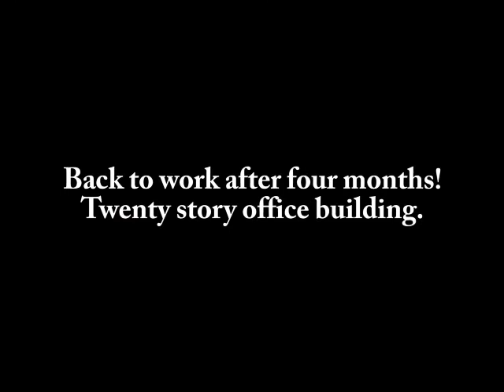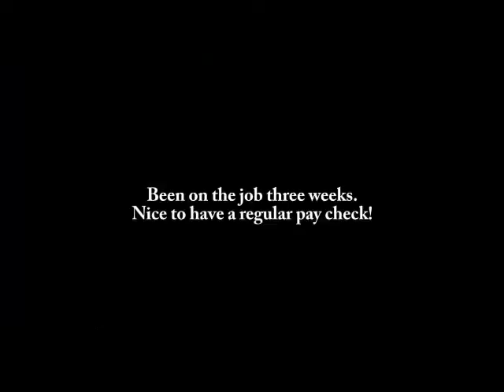RudedogII Back to Work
Well I'm back to work!